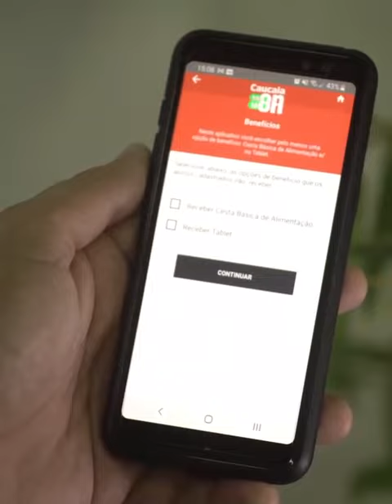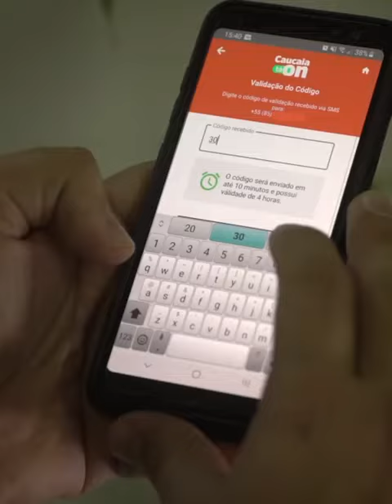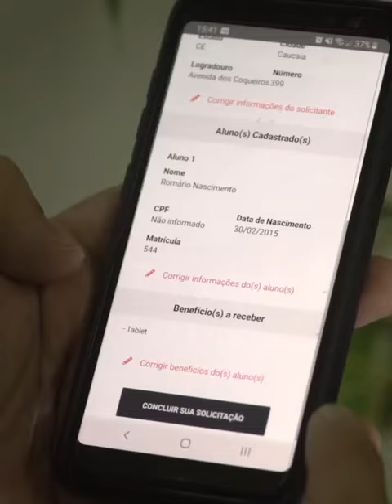Prefeitura lança aplicativo Caucaia Tá On para acesso a serviços públicos municipais